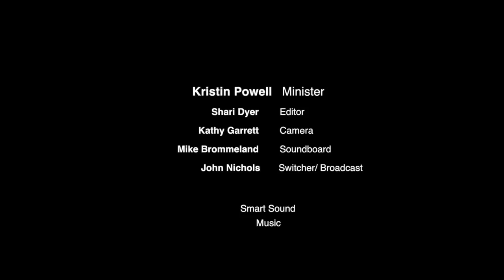January 28, 2018 - Lean In, Listen Up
INTRO
Annual Season for Nonviolence – Jan 30-April 4
Marks anniversary of assassinations of MLK Jr and Gandhi
It’s a season to focus on nonviolent approaches to transforming conflicts.
Est. 1998 Mahatma Gandhi’s grandson Dr. Arun Gandhi & The Association of Global New Thought, Unity key part.

Timely for our topic today inspired by Ch. of Brene Brown’s bk Braving the Wilderness. Ch. People Are Hard to Hate Close up. Move In. 2nd wk of series.

FACE of GOD – Innate Divinity
If you don’t find God in the next person you meet. It’s a waste of time looking any further. - Gandhi

If our faith asks us to find the face of God in everyone we meet, that should include the politicians, media and strangers…with whom we most violently disagree. When we desecrate their divinity, we desecrate our own, and we betray our faith. – Brenè Brown

Our high bar – our aspiration. 2nd Unity principle: All people are Divine. Born of original virtue. I behold Christ in you and in me.

Spiritually & biologically wired to care for each other, compassion for all; social species, survival of tribe is innate.

Collective – Personal Journey
Collective and personal journeys are interwoven. We are awakening to broader, more inclusive understanding of spiritual path.

To spiritually awaken today demands we don’t opt out of collective pain anymore. That’s definition of privilege, ability to opt out – b/c pain doesn’t affect you directly: Black Lives, Immigration, Muslims, Sexual Harrassment. We can’t say we’re one, then turn a blind eye to pain. This is our year of Inclusivity and Oneness. If truly ONE, I believe we are, yes? what ails one of us, ails all of us; what uplfits/transforms one, uplifts and transforms all of us.

An individual has not started living until he can rise above the narrow confines of his individualistic concerns to the broader concerns of all humanity. – MLK JR

Our social fabric MUST be woven back together – thread needed is spiritual thread; sewer of wounds is you.

Walk to headwaters together and look at pain: that alone heals. What we really find there is our collective Source.

  EX. Headwaters of Sacramento River.
  Man conducting ceremonies, local indigenous people, diff. races/ages,   man w/gentle pit bull, gathering water from Source. Gathering     something healing and sacred, bottling. Energy was clean and clear.     Carrying a piece of God,  purity, hope, clarity.

Rehumanize – is raising and living in awareness of common dignity and Divinity that belongs to every individual.

       Divinize - I behold the Christ/Divine in You may be one of the most         difficult of our practices. And it is the practice of our times.
   Every day I see Jesus Christ in all his distressing disguises. – Mo Theresa

We’ve prepared for this moment in time. Every prayer, book, workshop, class, spiritual message, healed relationship, heartache, a-ha, insight, breakthrough and breakdown you’ve experienced, has prepared YOU for this moment in time to hold banner of inclusivity and Oneness that can turn a ship of hatred and anger completely around and point it toward Love.

Practice Generosity
G of BRAVING acronym: Generosity. Practice by extending generous interpretation of other’s intentions, words, actions. Close up, zoomed in, one-one encounters are often where true understandings are born.